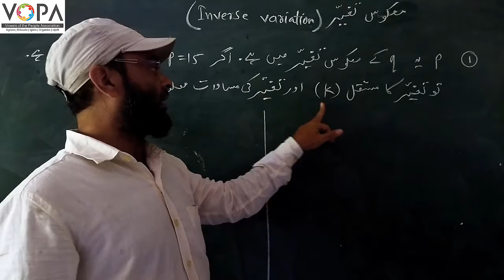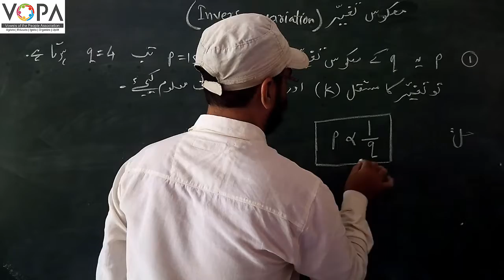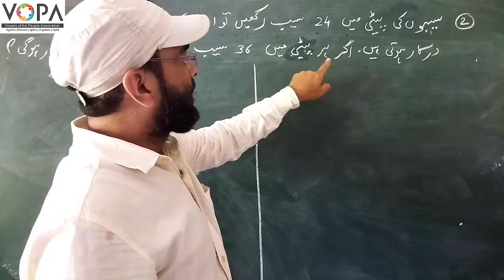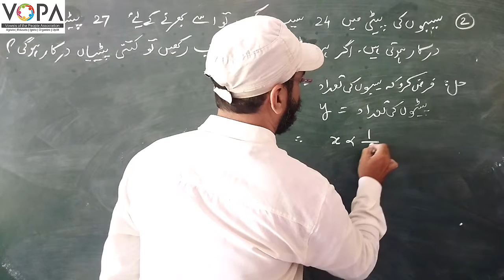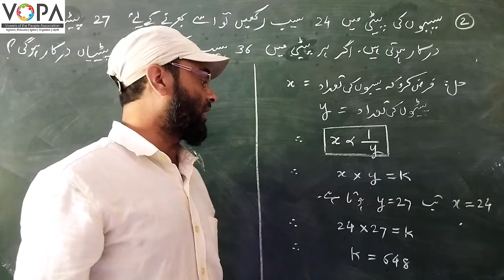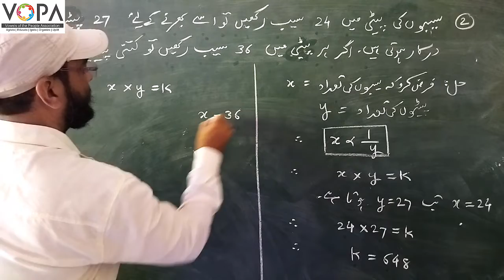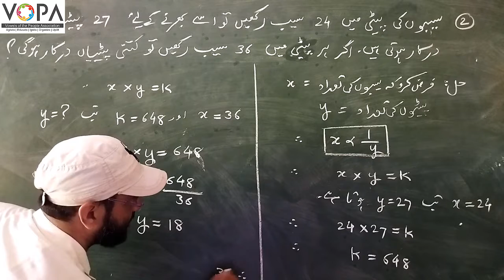8th | Math | Chap No.7 | تغیر variation | V5 | VSchool